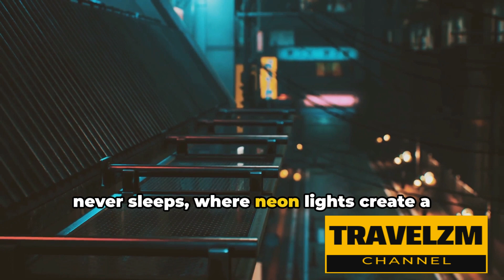Solo Female Travelers Share Their Inspiring Stories and Journeys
In this captivating video, we delve into the awe-inspiring world of solo female travelers. Join us as we share the incredible journeys of these fearless adventurers, who have embarked on life-changing expeditions around the globe. From traversing remote landscapes to experiencing new cultures, these women have defied boundaries and ignited a sense of empowerment within. Get ready to be inspired, as we uncover their remarkable stories of courage, resilience, and self-discovery. Whether you're an avid traveler seeking motivation or simply curious about the transformative power of exploration, this video is a must-watch! So grab your passport, tune in, and let these tales ignite your own wanderlust.

OUTLINE:

00:00:00 Welcome to TravelZm
00:00:14 Why Travel Solo?
00:01:08 Story 1 - The Solo Trekker
00:02:30 Story 2 - The City Explorer
00:03:56 Story 3 - The Beach Nomad
00:05:22 Wrapping Up